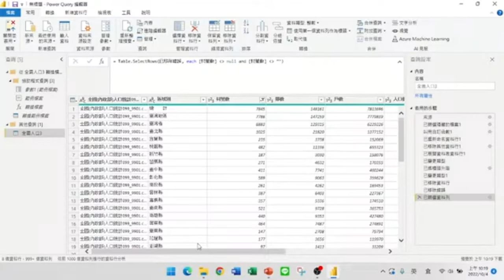資料有空白無法正確分析?用一個方法就解決了【Power BI大數據分析進階】08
【課程大綱】